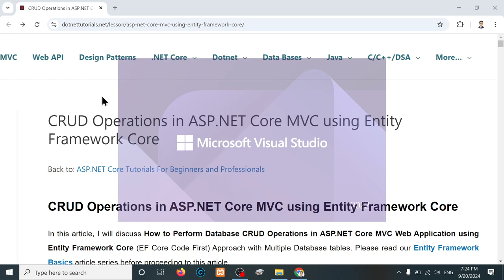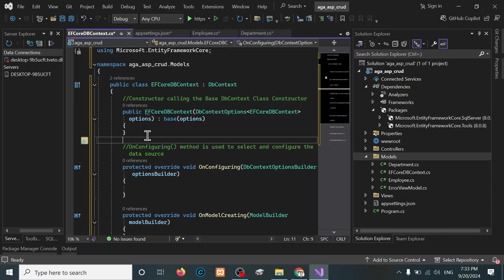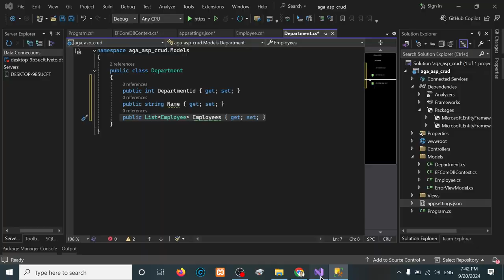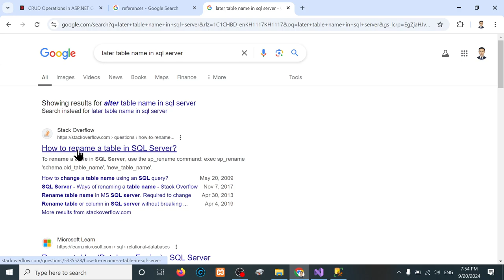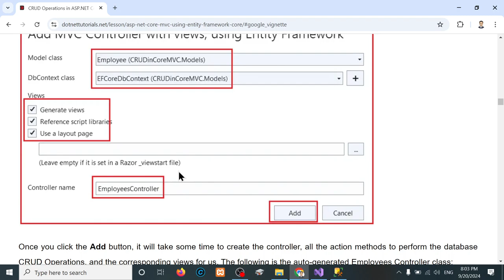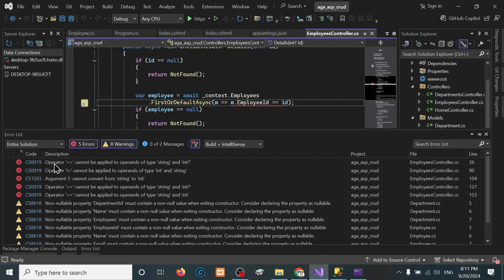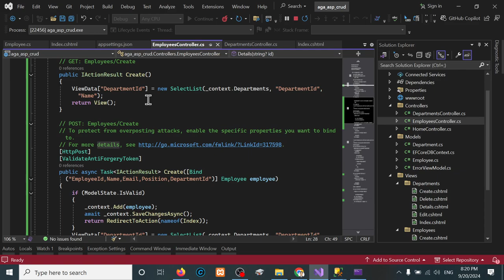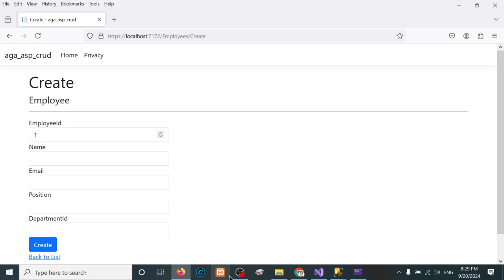ASP.NET: Week 12 - CRUD Operation using Entity Framework in ASP.NET MVC Core